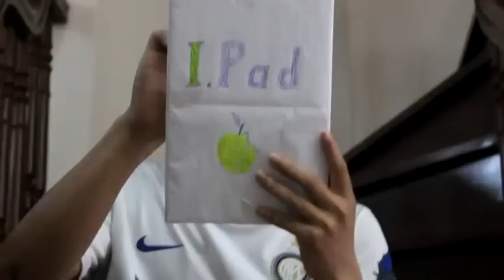Kỹ năng giao dịch trong kinh doanh ngân hàng (liên quan vãi *beep*)